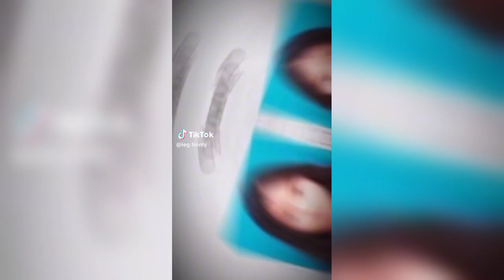Khoan từ nhỏ hiểu rõ mình chưa xinh nên các anh mới không tán mình, chờ tới lúc mình như hoa